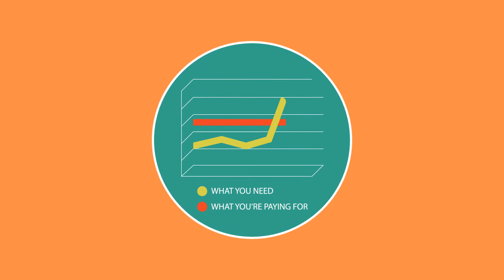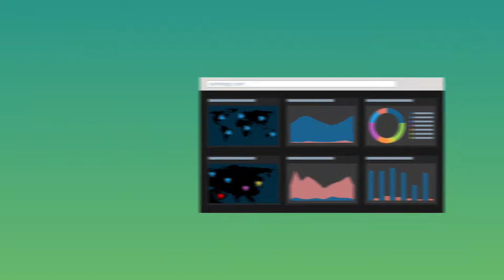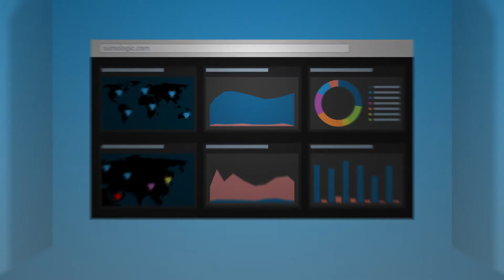Sumo Logic: The Machine Data Analytics Platform for Modern Applications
You've decided to run your business in the cloud to leverage all the benefits the cloud enables – speed to rapidly scale as your business grows; elasticity to handle the buying cycles of your customers; and the ability to offload the data center management headaches to someone else so you can focus your time, energy and innovation on building a great customer experience.  So, when you need insights into your application to monitor, troubleshoot or learn more about your customers, why would you choose a solution that doesn't work the same way? Sumo Logic is a cloud-native, multi-tenant service that lets you monitor, troubleshoot, and secure your modern application with the same standards of scalability, elasticity and security you hold yourself to.